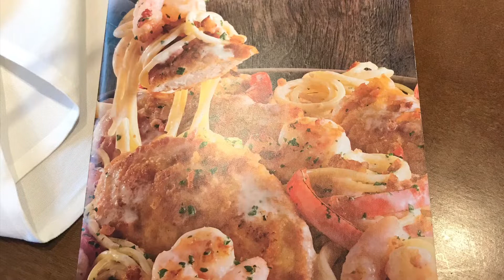Olive Garden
Tasty foods of Olive Garden
Strawberry virgin margarita
Chicken & shrimp carbonara
Chicken & gnocchi soup
A day of deliciousness

The content of the video belong to"World of N"